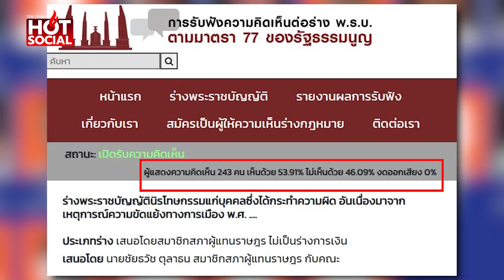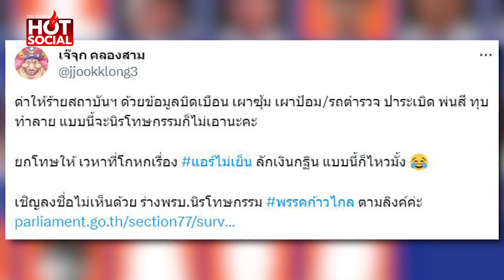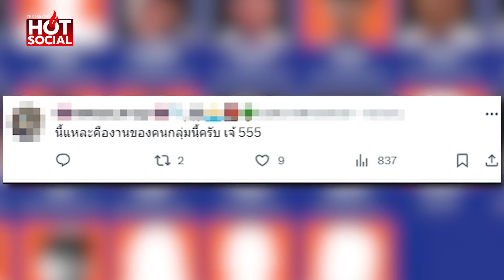รับไม่ได้ "เจ๊จุก" ไม่ยอม ปลุกคนค้านกม.นิรโทษกรรม ฉบับก้าวไกล ชี้ 3 นิ้วผิดเกินอภัย | HotSocial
“เจ๊จุก คลองสาม” ชวนลงชื่อค้านร่าง พ.ร.บ.นิรโทษกรรมฉบับก้าวไกล รับไม่ได้ล้างผิดให้พวกด่าให้ร้ายสถาบัน เผาทรัพย์สินตำรวจ ขณะที่การรับฟังความเห็นผ่านเว็บไซต์สภา ฝ่ายหนุนนำไม่ห่าง